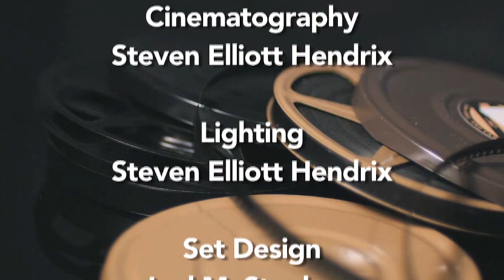Captain Marvel 102 The Guillotine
Opening and closing sequences for the Movie Serial "Captain Marvel" hosted by Captain Styletto. It is currently being shown on Spydar TV.